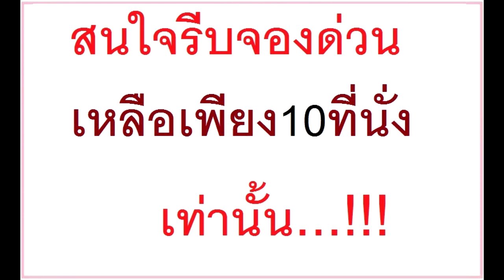เปิด5ราศีที่จะมีโชคลาภโคตรเฮง เดือนธันวาคม2560โดยหมอแมน พลังเลข